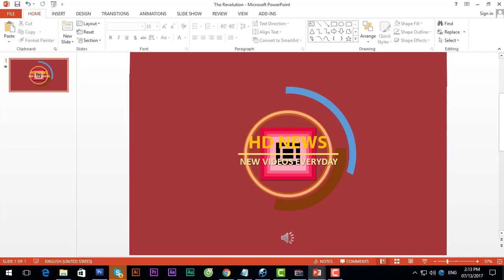Grace Mugabe is Zodwa Wabantu's mother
Grace Mugabe is Zodwa Wabantu's mother . Grace Mugabe's first born child Zodwa wa bantu reveals her painful past. Growing up being a secret child led me to the party animal life,said Zodwa wabantu. Zodwa claims that the first lady of Zimbabwe Grace Mugabe is her biological mother. Grace Mugabe abandoned me as a baby to marry Robert Mugabe,she added.
I lived in Benoni with different relatives every second month I'd go live with this and that for no one wanted to keep me as their own. When I found out who my real mom is she told me to keep it a secret or both our lives would be in danger,Zodwa said. Zodwa further said that she doesn't want anything from the first lady or her husband but she only hopes that they know what sorrows they brought to her life.